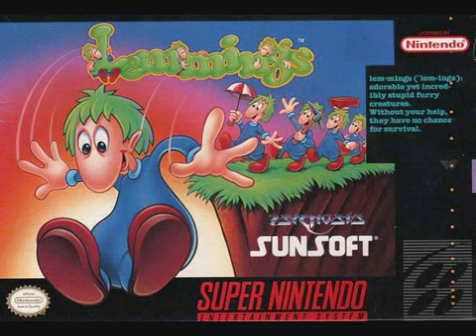Lemmings (SNES) - Stage 13 Theme